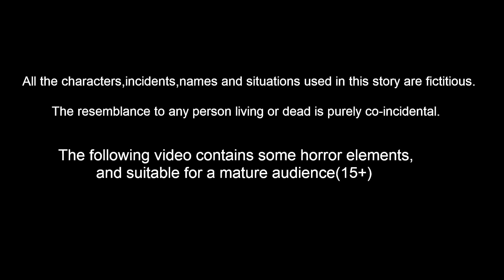దెయ్యం తో దీపావళి | Moral Stories | Telugu Kathalu | Deyyam Kathalu | Fairy Tales | Myna Birds Tv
| Deyyam Kathalu

Stories are featured charecter :
mahi gradda
tuni pichuka
luci pavuram
chotu chilaka
chuchu kaki